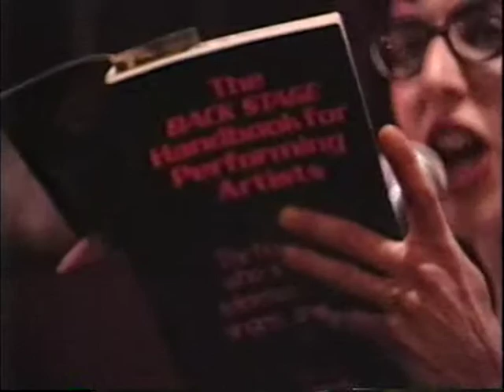Fuck Show, Jasmine with Dom Richards, Dixon Place April 6, 1991. Performed with a lot of verve.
Jasmine sings her original songs, and some classics reworked in the Jasmine style, playing accordion and accompanied by ace bassist Dom Richards, who hails from Merry Olde England.

Dixon Place is a Manhattan venue of long standing that has had several locations and is a platform for avant garde artists and others such as John Leguizamo who tested material there.

Show Program:

Opening profanity.

"How Do You Like Me Now!" [Intense!]

Monologue [Dom accompanies on piano.]

"Look At Me- Jasmine's Version" (Dom on piano)

"Fuck Blues." [A great performance of a great song.]

Story of the one-night stand with a student

"Honey Suck My Toes"

Seaman jokes

"Merry Xmas, Jasmine Version"

Encore- Jasmine lost an ovary- "Menopause (Hot Flash)"